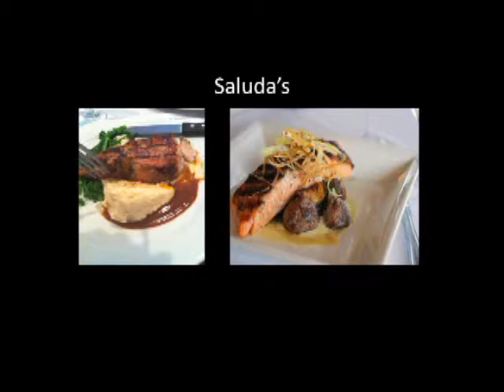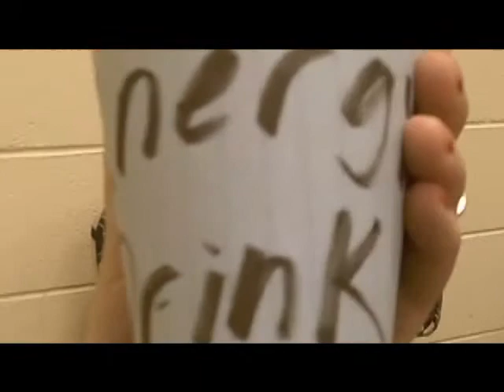WSV News Apr 29, 2014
WSV News Daily Broadcast Apr 29, 2014